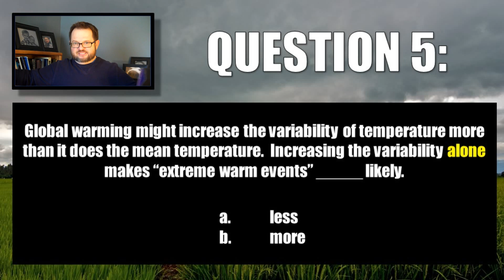ATSEVS533 IPCC AR5 Chapter 1 Day 2 Version 2, Q 5 W